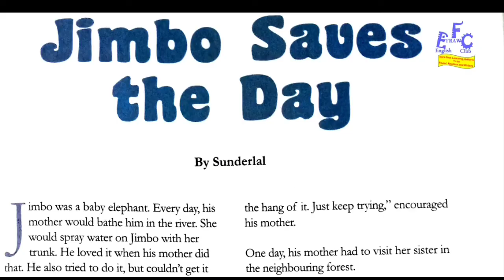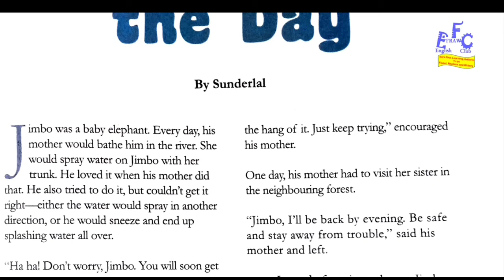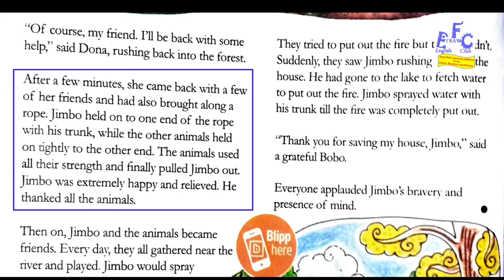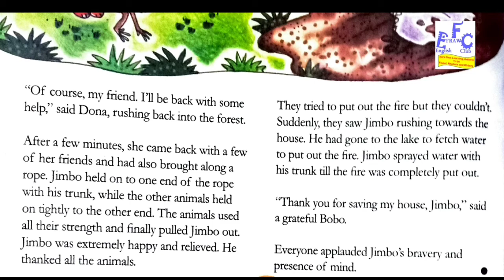JIMBO SAVES THE DAY|STORY READING FUN#2| AUDIOBOOK| COMIC READING FUN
This is the video made to share reading skills . this video features love of reading stories from comics for kids. this is and audio book reading from kids comic Champak.